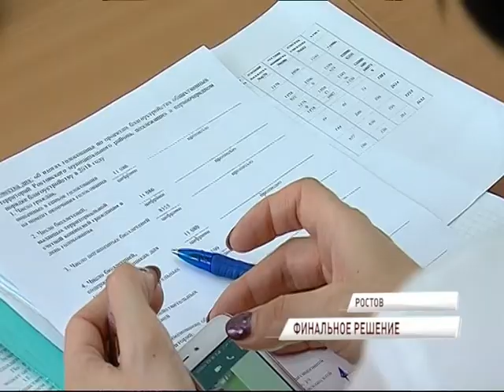В Ростове благоустроят пешеходную зону в районе улицы Северной в рамках проекта «Решаем вместе!»